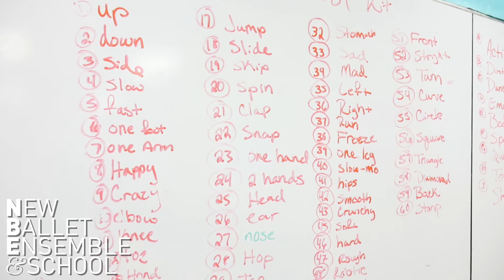LaRose Elementary Dance Education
Teaching Artist, Tomisha Edwards teaches in the classroom at La Rose Elementary with the goal of creating relevant lessons that young dancers can share and dance at home with their families!